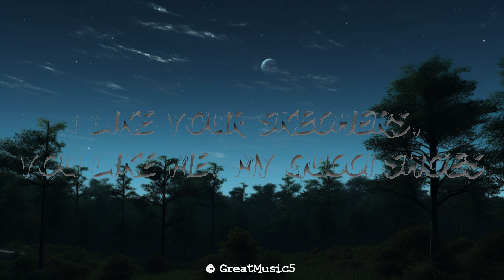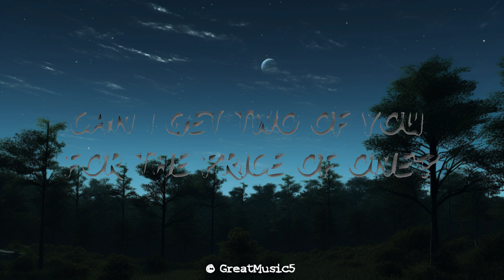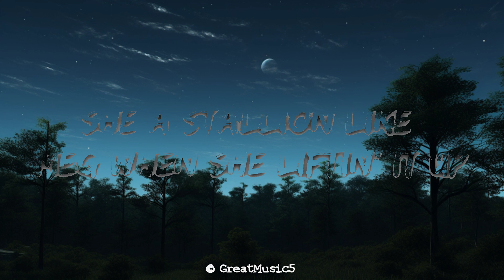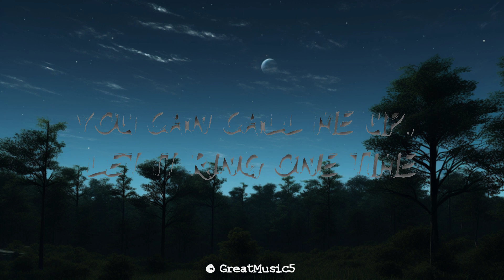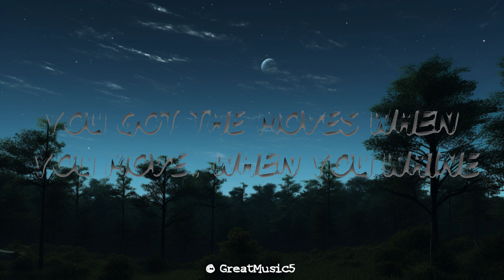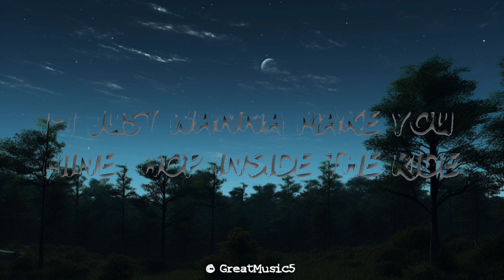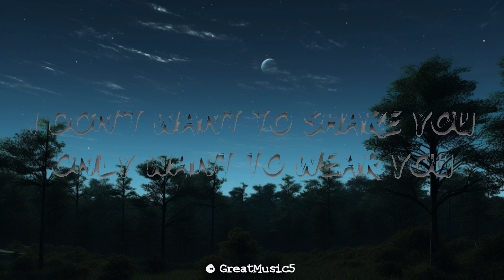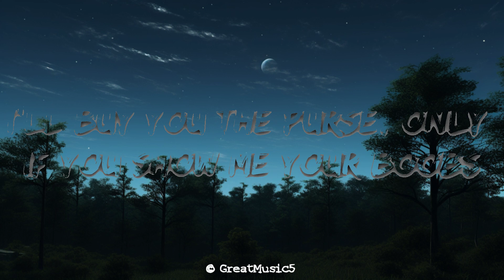DripReport - Skechers (Lyrics) ft. Tyga | 15min | The World Of Music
🎧 DripReport - Skechers (Lyrics) ft. Tyga

🎤 Lyrics: DripReport - Skechers ( ft. Tyga)

Ayy, shawty bad with the skechers on
Walking in the bank like: 'Honey, I'm home'
We be tryna quarantine, she won't leave me alone
I got yeezys, you got them skechers on
Pics like a hypebeastm but I don't wait in line
You got the moves when you move, when you whine
You can call me up, let it ring one time
1-800-Big-Vibe bling my hotline
I don't want to share you
Only want to wear you
Ooh, I think I like you
Skate and slide beside you
I ball like Kyle Kuzma , I'm runnin' it up
She a stallion like Meg when she liftin' it up
Can I get two of you for the price of one?
[Chorus: DripReport and Tyga]
Light-up, light-up Skechers (light it up)
Light up, light up my world (light it up)
Shawty bad with the Skechers on (shawty bad)
Wanna hold your hand, make you my girl (my girl)

[Chorus: DripReport]
Shawty bad with the Skechers on
Wanna hold you